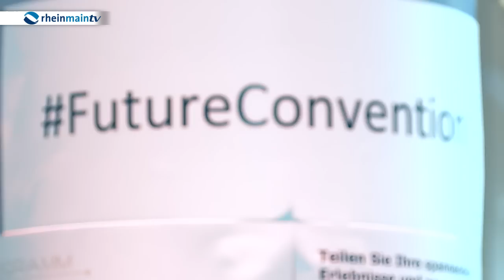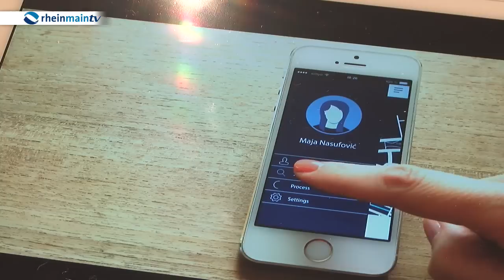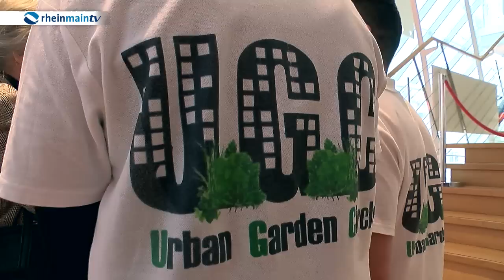100 Ideen für die Zukunft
Bei der Future Convention in Frankfurt präsentierten 100 Teilnehmer ihre Ideen für die Welt von morgen.